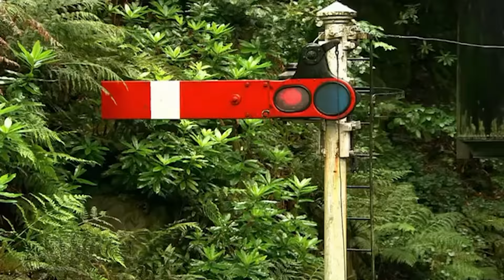Los Nuevos Amigos de Percy | Thomas y Sus Amigos | Capítulo Completo | Dibujos Animados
Para escuchar más canciones de Thomas el tren, haga

Para mas diversión y juegos de Thomas y sus amigos visita